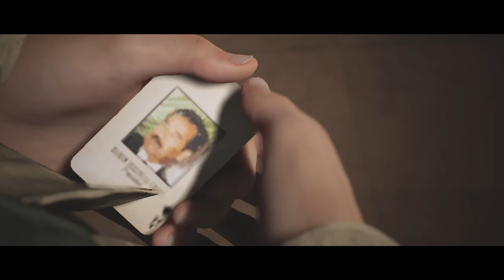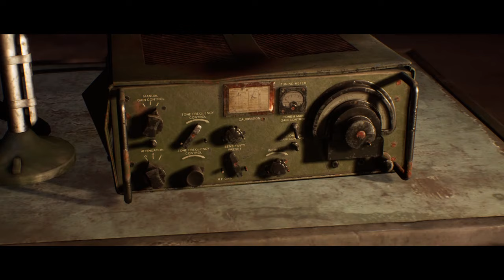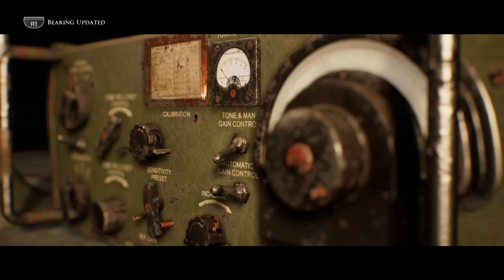The Dark Pictures Anthology: House of Ashes Full Game